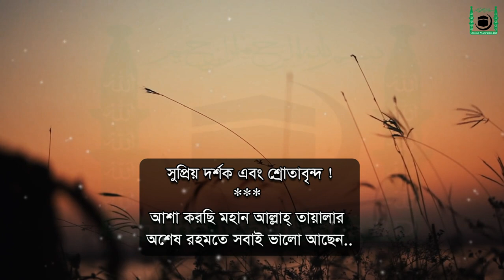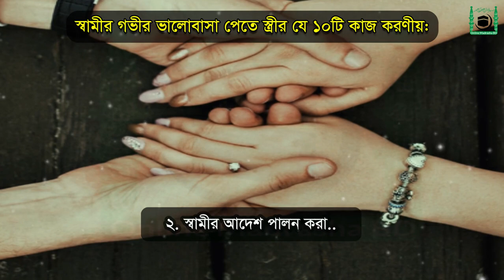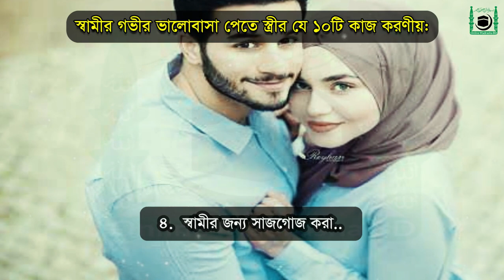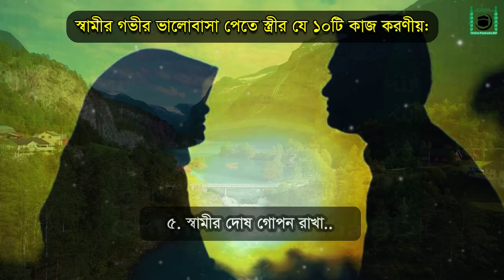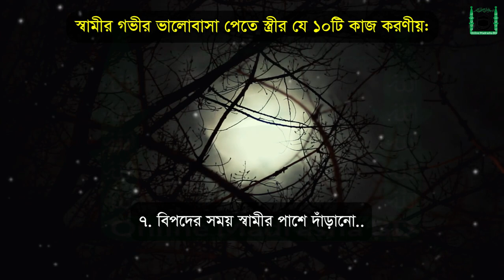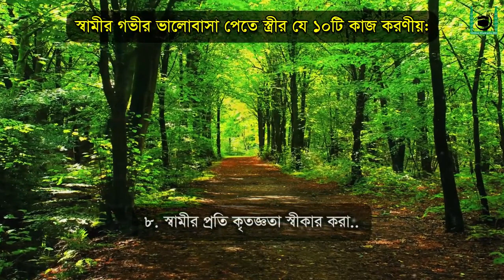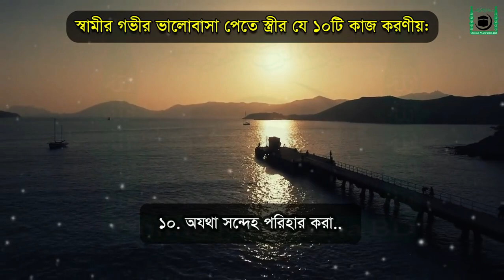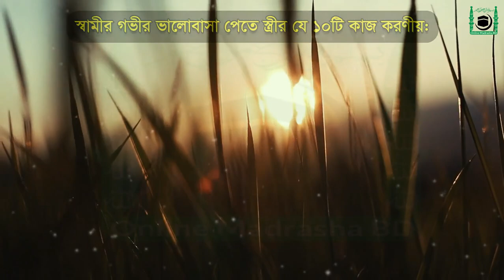স্বামীর ভালবাসা পাওয়ার ১০টি উপায় | স্ত্রী ১০টি কাজ করলে স্বামী পাগলের মত ভালবাসবে | sami stri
* Content creator by:
Md_Faisal_Mahmud